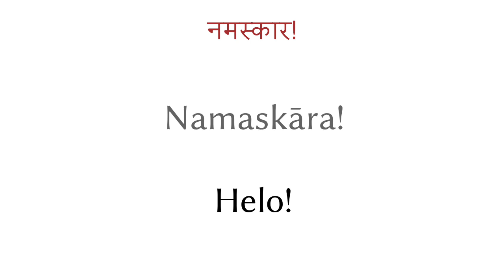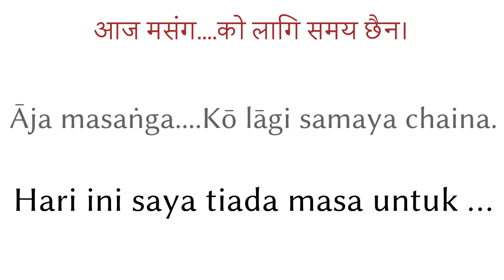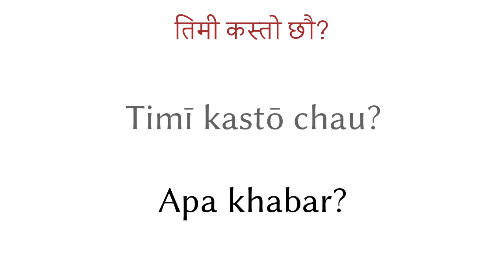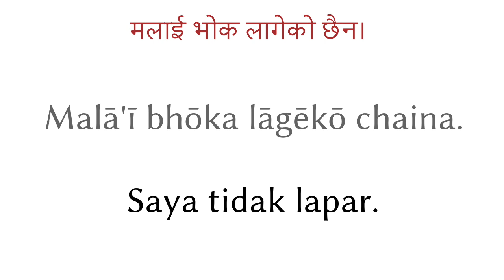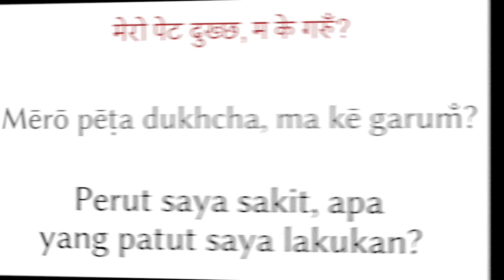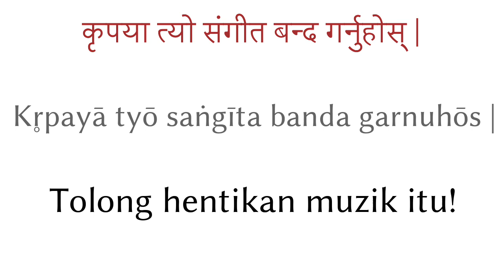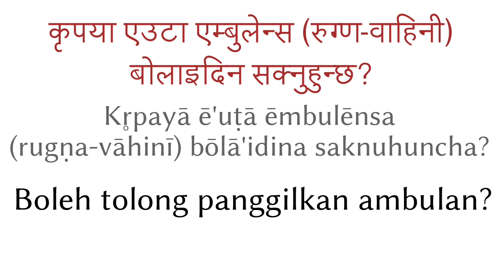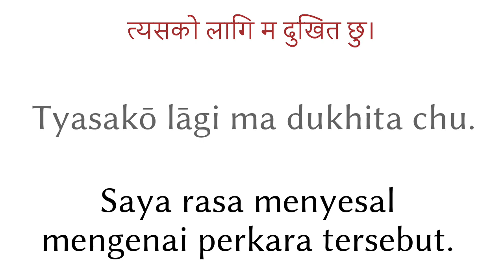200 frasa - Bahasa Nepal - Bahasa Melayu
200 frasa - Bahasa Nepal - Bahasa Melayu

▼▼▼ Banyak Lagi Video ▼▼▼